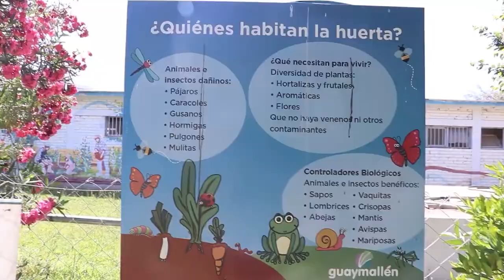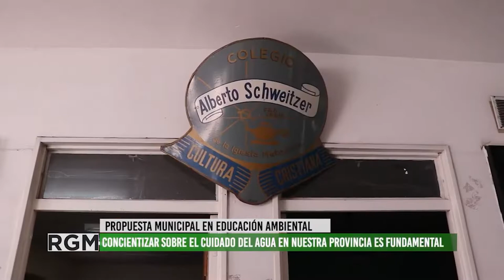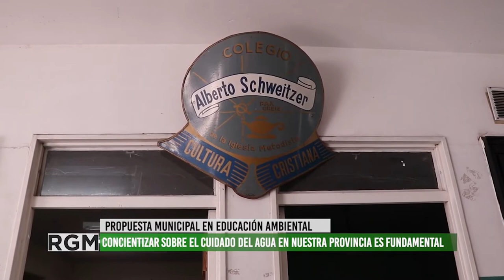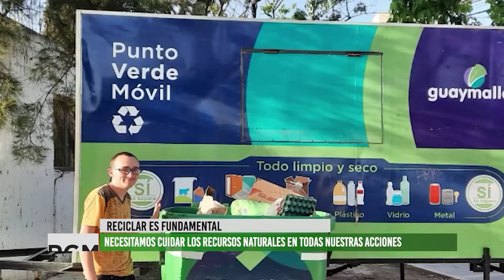El municipio de Guaymallén realizó un concurso de spots ambientales con escuelas locales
En septiembre el municipio de Guaymallén lanzó un concurso de spots sobre la concientización de las problemáticas ambientales para las instituciones educativas del departamento.
Con el propósito de seguir apostando a la educación ambiental, a la valorización cotidiana de los recursos naturales, al cuidado de nuestros territorios y con la perspectiva de generar cambios en nuestras prácticas cotidianas para un fututro mejor para nosotros y las generaciones venideras.
Entrevistamos a funcionarias del municipio y a la docente y estudiantes del colegio Alberto Schweitzer, que tuvieron la primer mención con su trabajo en equipo sobre el reciclado.